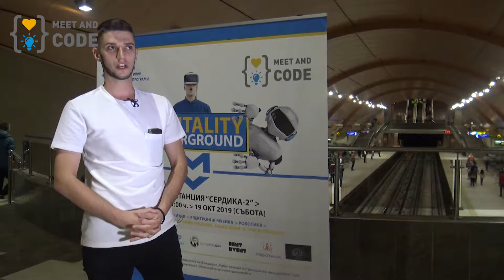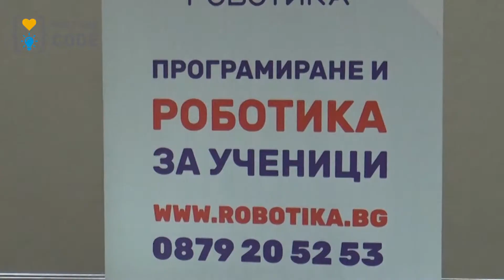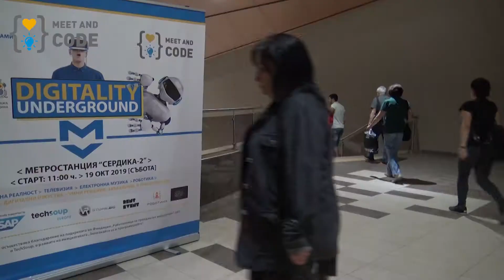MeetAndCode2019: Digitality Underground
Digitality Underground е едно от 80-те събития, които се реализират в рамките на инициативата „Запознайте се и програмирайте“ 2019 г.

Инициативата въведе в света на програмирането близо 5000 деца и младежи от 28 села и градове в цялата страна.

Инициативата се провежда по време на Европейската седмица на програмирането и цели да повиши дигиталните умения на деца и младежи на възраст от 8 до 24 години.